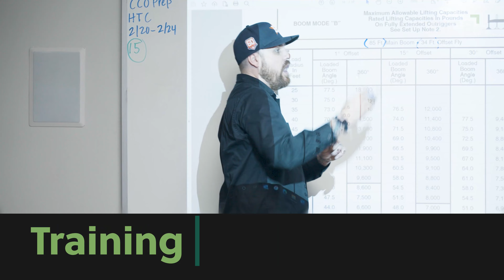What is CICB?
CICB has built lifelong partnerships with thousands of companies for over half a century wherever people interact with lifting equipment, continuously reducing accidents, injuries, deaths, equipment failures, and lost production globally.

CICB offers heavy equipment operator training, compliance evaluations, legal services, personnel evaluations, and more.

Do you have any questions, tips, or ideas about becoming a heavy equipment operator?

About Us:
CICB (Crane Inspection & Certification Bureau), provides training, inspections, certifications and safety services for the lifting and material handling industry. We are dedicated to helping individuals and businesses of all skill levels.